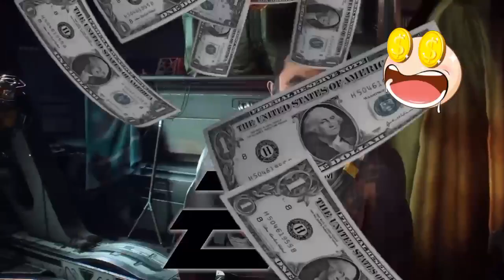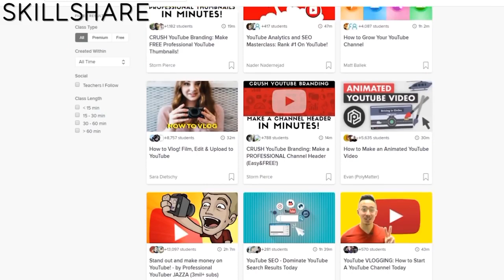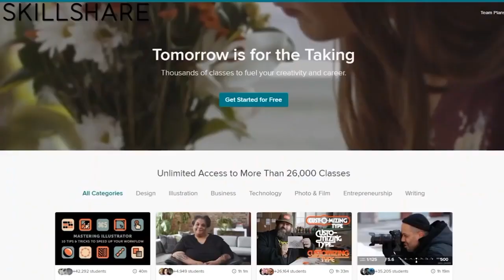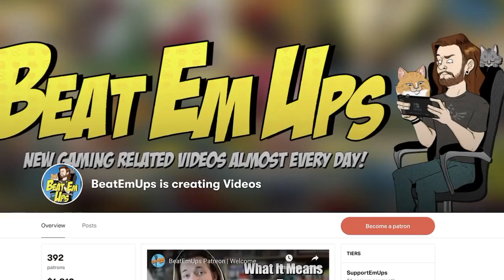10 VERY BEST GAMES ON NINTENDO SWITCH